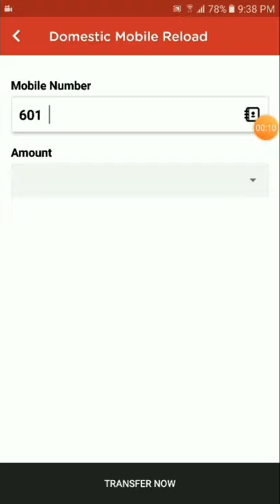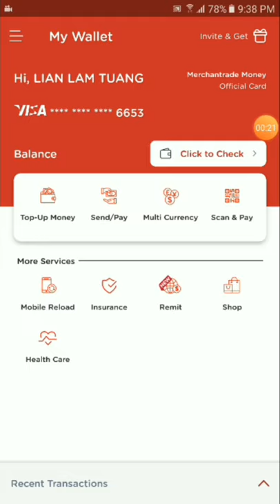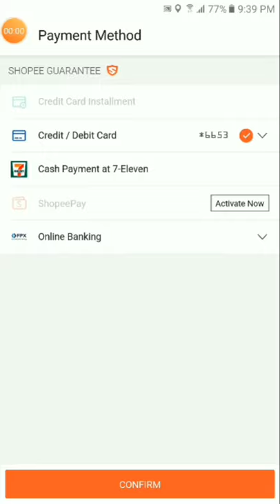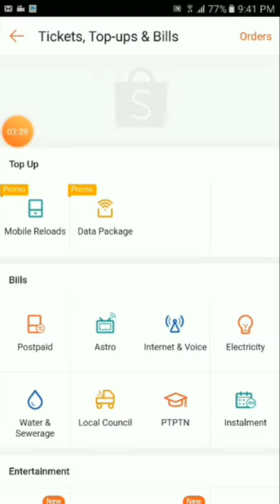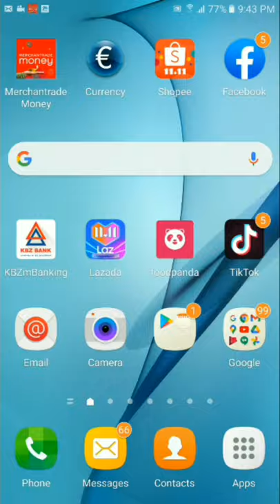mobile reload from shopee (shopee pan mobile reload dan)